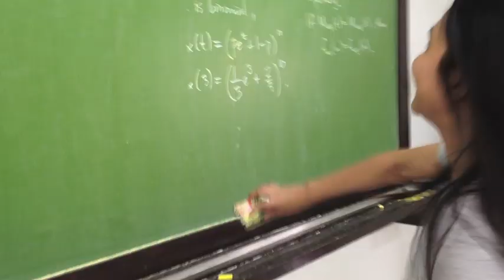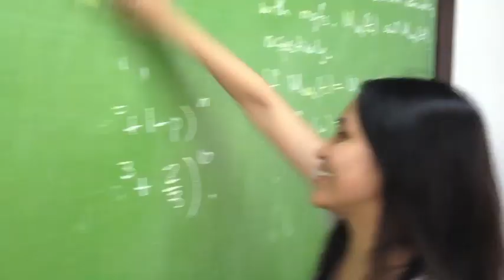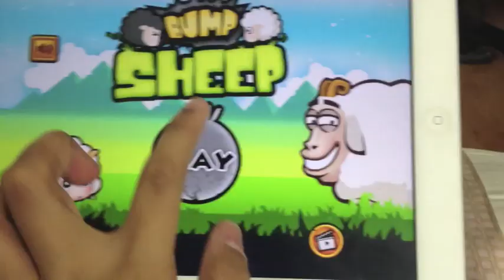의자 Chair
by: Kate Enriquez